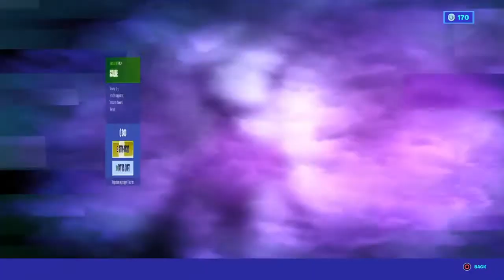Fortnite item shop October 23rd 2020 battle royal.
Fortnite item shop October 23rd 2020. In todays fortnite item shop theres lots of fortnite Halloween skins for FORTNITEMARES.